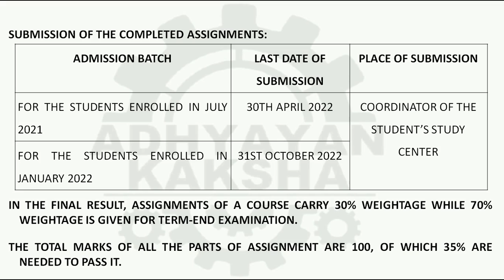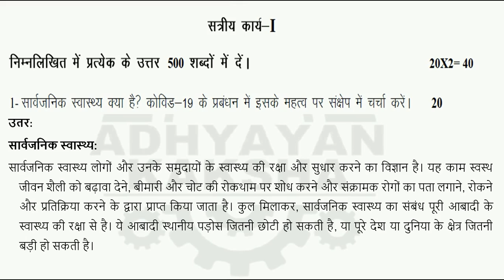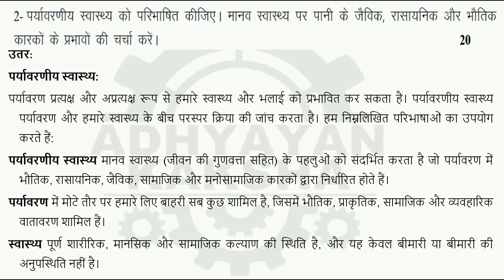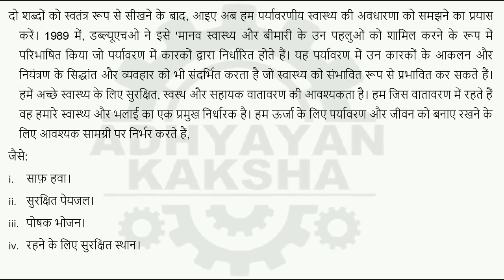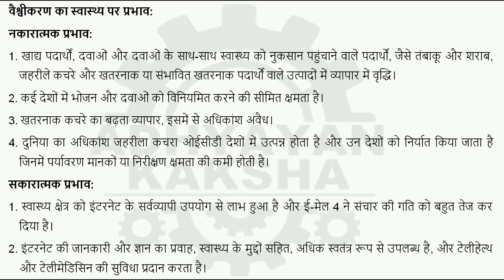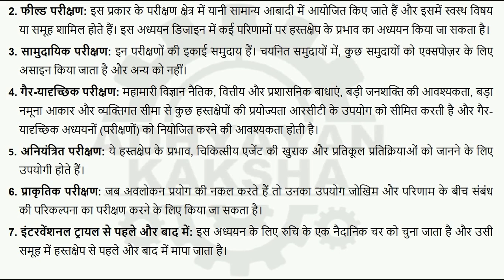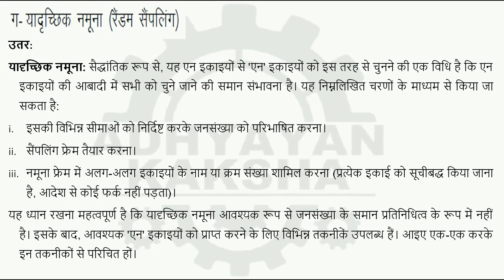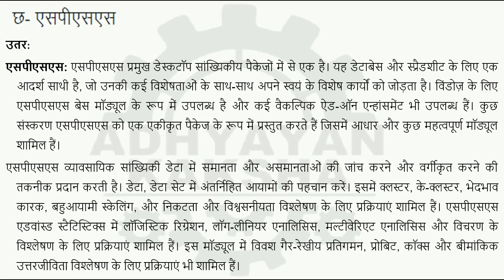BANS 184 हिन्दी (HINDI) सार्वजनिक स्वास्थ्य और महामारी विज्ञान - IGNOU SOLVED ASSIGNMENT 2021-2022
BANS 184 PUBLIC HEALTH AND EPIDEMIOLOGY हिन्दी (HINDI) सार्वजनिक स्वास्थ्य और महामारी विज्ञान - IGNOU SOLVED ASSIGNMENT 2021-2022

THIS ASSIGNMENT CONTAINS QUESTIONS:
1. सार्वजनिक स्वास्थ्य क्या है? COVID 19 के प्रबंधन में इसके महत्व पर संक्षेप में चर्चा करें
2. पर्यावरणीय स्वास्थ्य को परिभाषित कीजिए। मानव स्वास्थ्य पर पानी में जैविक, रासायनिक और भौतिक एजेंटों के प्रभावों की चर्चा करें।
3. वैश्वीकरण और स्वास्थ्य पर इसके प्रभाव का विवरण दीजिए।
4. भारत के स्वास्थ्य क्षेत्र में गैर-सरकारी संगठनों (एनजीओ) की भूमिका की संक्षेप में चर्चा कीजिए।
5. महामारी विज्ञान क्या है? यादृच्छिक अध्ययनों पर चर्चा करें।
6. लिंग और स्वास्थ्य
7. टीकाकरण
8. यादृच्छिक नमूनाकरण
9. जीर्ण रोग
10. ची-स्क्वायर (χ2) टेस्ट
11. एसपीएसएस